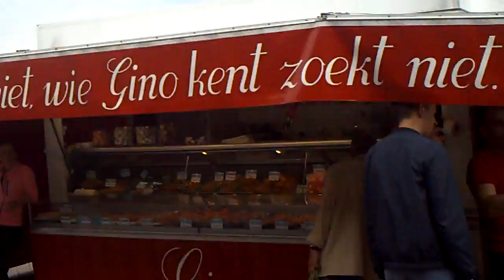la mere de ostende en belgique fait le 28/07/2016/